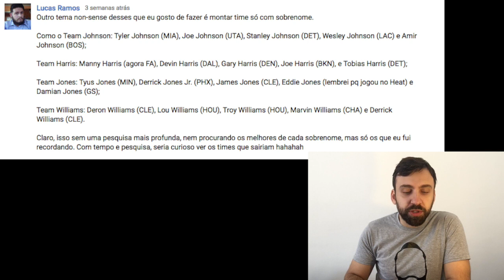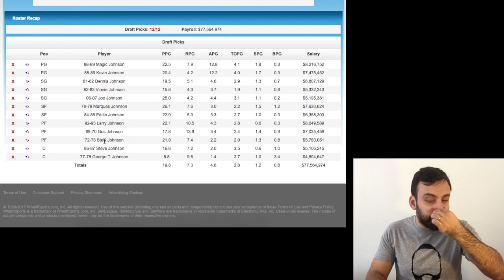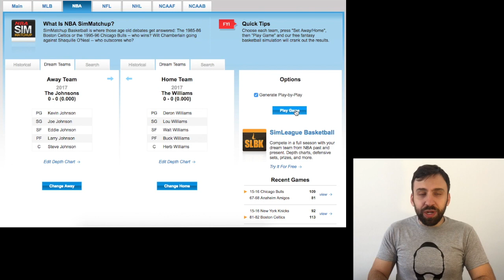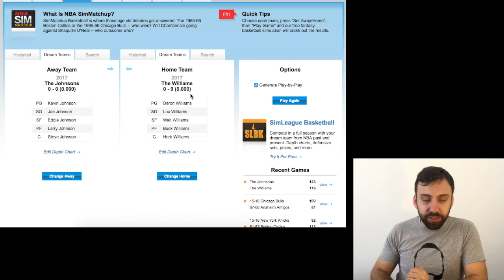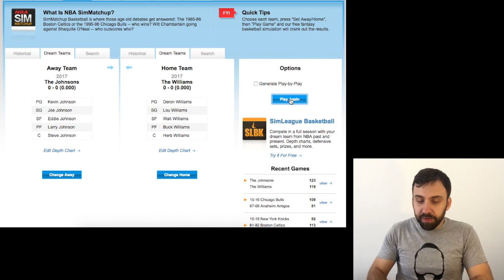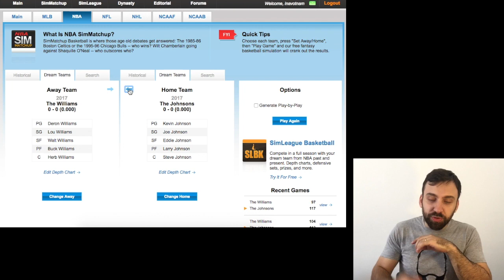WILLIAMS vs. JOHNSONS: um duelo de SOBRENOMES na NBA!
71 jogadores de sobrenome Williams e 64 de sobrenome Johnson já passaram pela NBA. Montei uma seleção de cada sobrenome e simulei uma série de playoffs entre os dois. Quem venceu, os Williams ou os Johnsons?
Inscrevam-se e fiquem por dentro dos próximos vídeos. Já somos mais de 1000 inscritos. 🎈🎈🎈
Sigam-me no Twitter: @vavofresno